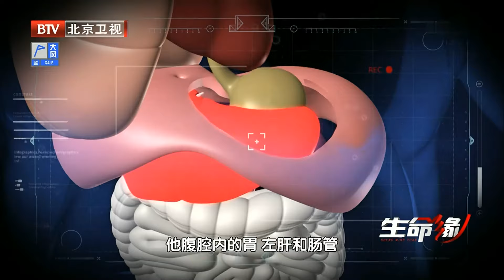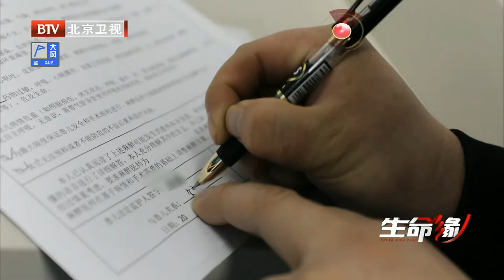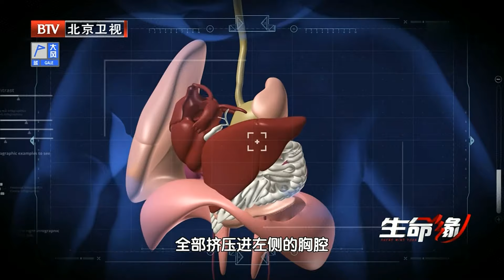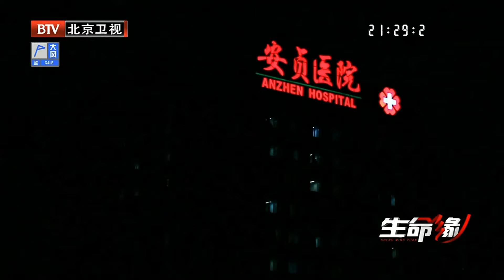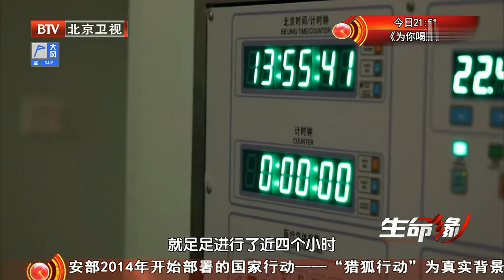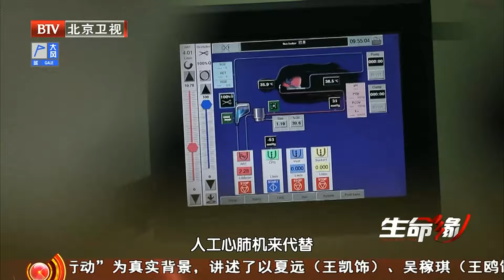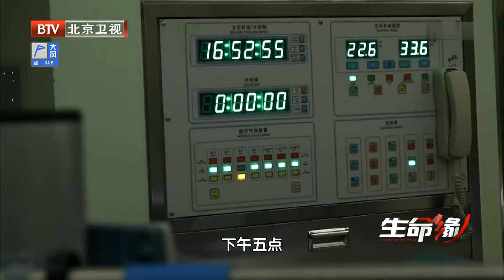出生24小时就传来噩耗，腹部器官全部挤压进胸腔，肺部仅剩指甲盖大小，眼前一幕震惊所有医生……【生命缘第9季】